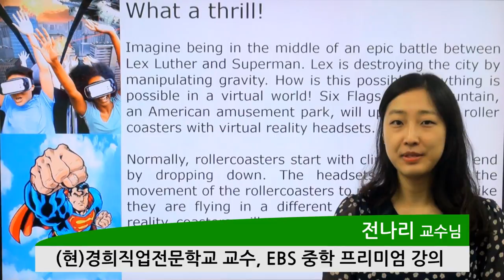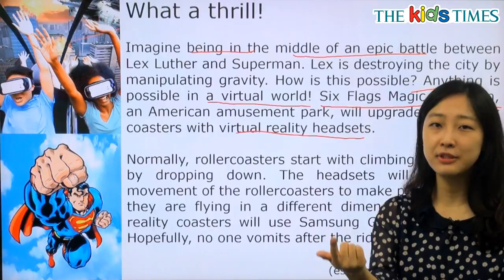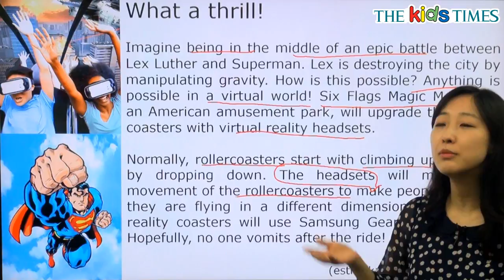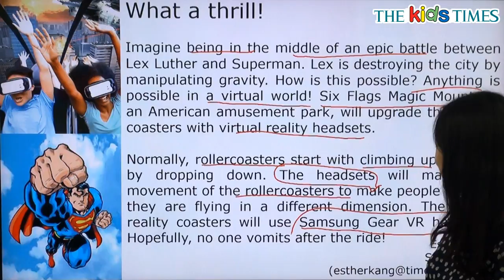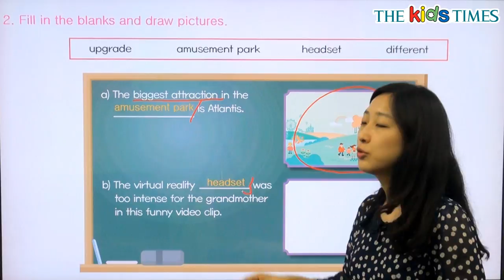What a Thrill! - 전나리 선생님과 함께 하는 Aha! 동영상 강의 ( The Kids Times - No.361 )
진짜 신나요!